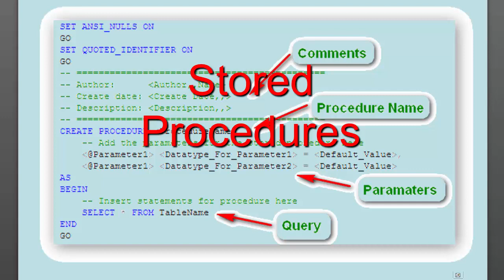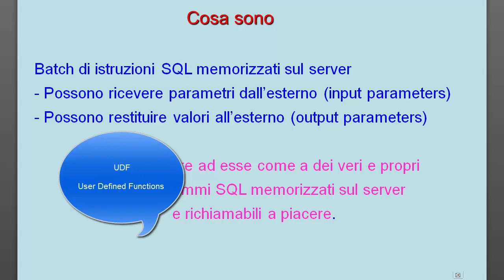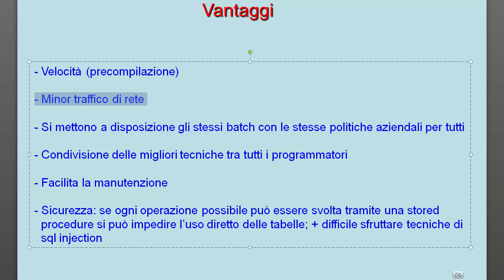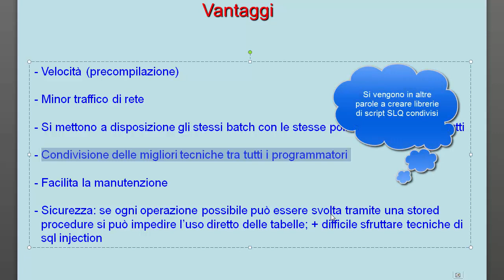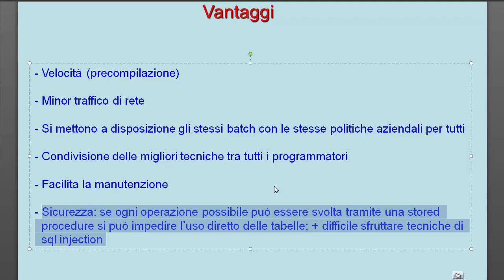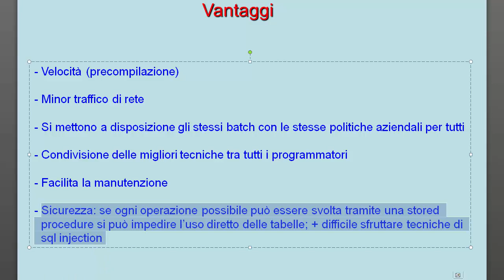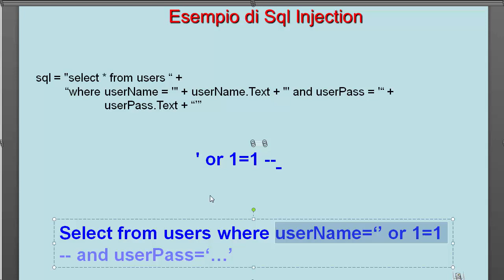Corso SQL ITA 19: stored procedures - 1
Le stored procedures non solo complementano le views ma ne superano alcuni limiti. In questo video: cosa sono e quali vantaggi comportano. Ne approfitto anche per spiegare con un esempio cosa sia la tecnica 'SQL injection'.